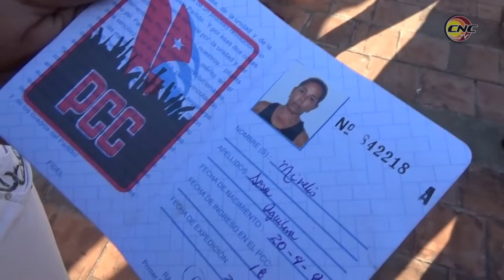Evocan legado de la Heroína Celia Sánchez Manduley en el aniversario 102 de su natalicio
El legado de la heroína de la Sierra y el llano, Celia Sánchez Manduley fue evocado hoy en su natal Media Luna, a propósito del aniversario 102 de su natalicio. En acto celebrado en el parque donde se honra a la combatiente un grupo de medialuneras recibieron el carnet que las acredita como militantes del Partido.